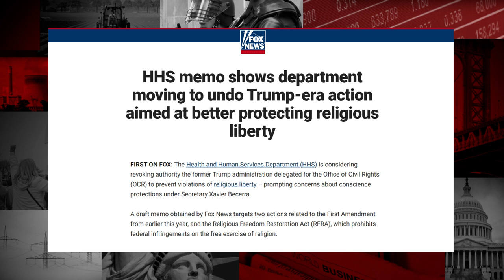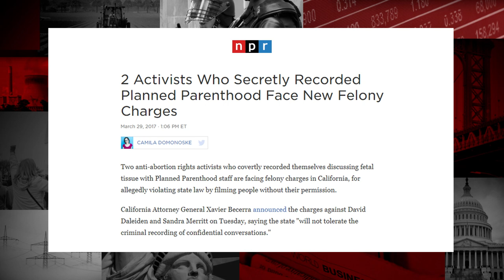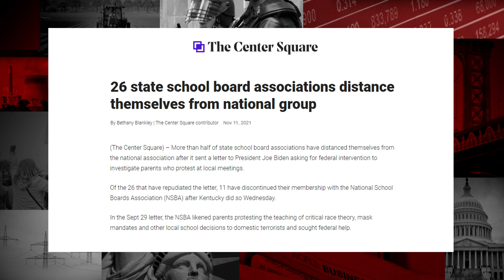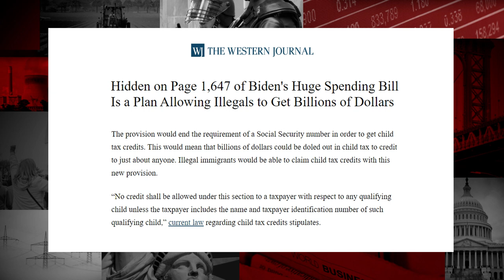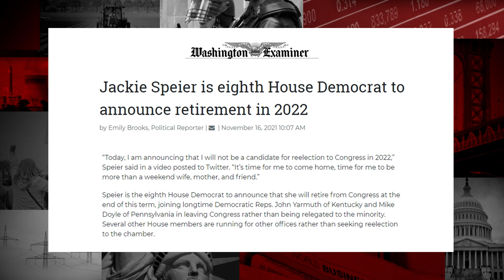BAD NEWS! Biden Admin is BUSY Behind the Scenes | Breakdown | Huckabee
The Biden administration is BUSY behind the scenes. Mike Huckabee gives the BREAKDOWN on the latest political news and uncovers Biden's agenda.